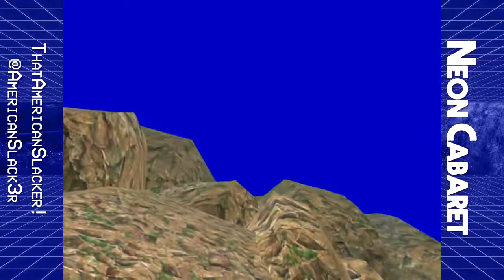Sonic Adventure - Episode 6 | Neon Cabaret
Neon Cabaret is a gaming themed variety channel focused on group commentaries. Join one of our seven hosts and a barrage of guest commentators in one of the most uniquely chaotic gaming channels out there!